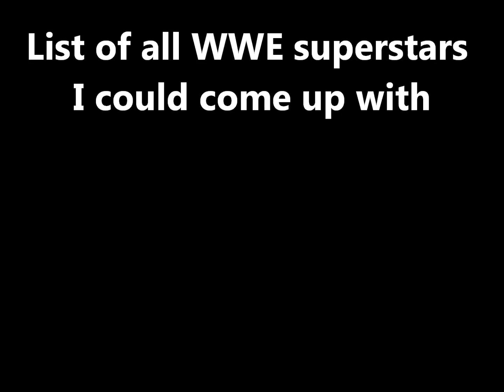WWE Challenge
OhHellYeah